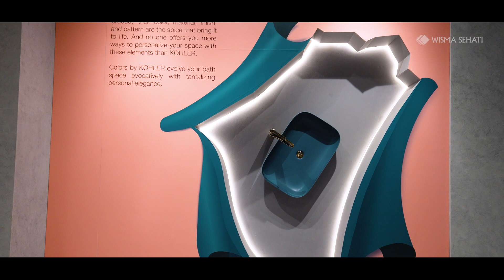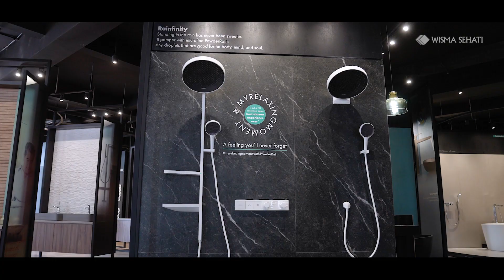OUR NEW SHOWROOM IN SEMARANG!!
𝐒𝐇𝐎𝐖𝐑𝐎𝐎𝐌 𝐋𝐎𝐂𝐀𝐓𝐈𝐎𝐍